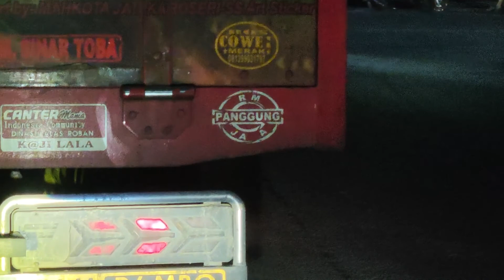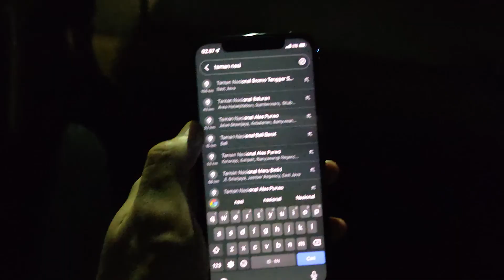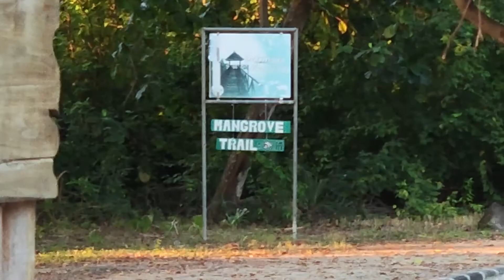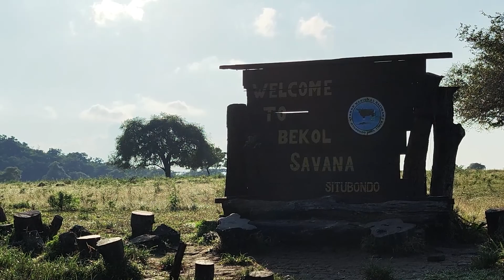JELAJAH TAMAN NASIONAL BALURAN PAKAI XIAOMI 12 PRO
MyGadgetMyAdventure merupakan program jalan-jalan berkonsep travel vlog yang dilakukan tim Gizmologi untuk mengeksplorasi de stinasi wisata sembari mencoba berbagai fitur gadget maupun layanan digital. Hal ini karena sekarang gadget dan apps sudah menjadi hal tak terpisahkan dari aktivitas pengguna, termasuk ketika traveling.

Program ini sekaligus untuk mendukung upaya pemerintah dalam rangka pemulihan sektor pariwisata paskapandemi.

Kali ini, tim Gizmologi berkunjung ke Taman Nasional Baluran yang berada di Sitobondo. Daya Tarik Wisata kawasan yang disebut juga sebagau "Little Africa Van Java" ini adalah saat musim kemarau, kita dapat melihat panorama yang mirip dengan daratan Afrika. Sementara di kala musim hujan pemandangannya hijau mempesona dengan latar belakang Gunung Baluran. Terdapat pula Savana Bekol dengan rerumputan dan pepohonan yang eksostis menjadi habitat satwa seperti kerbau, banteng, rusa, kera, lutung, merak dan ular serta beberapa jenis burung kecil menjadi pemandangan menakjubkan serasa di Afrika.

Ada beberapa spot daya tarik yang bisa dikunjungi. Dari luasnya padang Savana Bekol, sampai lebatnya hutan hijau Evergreen Forest, hingga keindahan bawah laut di Bama. Kali ini, Gizmologi mencoba mengabadikan perjalanan ini menggunakan

Gizmologi adalah media yang mengabarkan perkembangan teknologi dan review gadget terkini di Indonesia. Versi website memiliki dua bahasa, yakni: